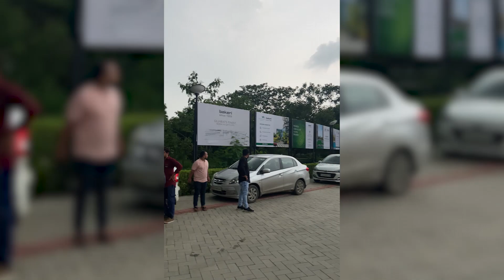A-Day Trip - Rejuvenating Time Away from Work & Timelines - Fun Trip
A fun trip away from daily log-ins and log-outs, project meetings, and timelines. So a short 1-day picnic was recently organised in The Intellify letting everyone loosen-up a little, and reconnect with each other and self.

Cheers.

The Intellify is a Top Rated Augmented Reality Development Agency, which also offers Virtual Reality and Web Development Services to a diversified clientele of Individuals, Startups, and Enterprises and thrives to build top-notch Digital Products.

Our team has extensive experience in Augmented, Virtual and Mixed Reality. Along with that, we also have in- house expert developers who can work on Web App Solutions. With 5 years of experience count and determined to move strong-headed to serve Agencies the most challenging and required Digital Developments with all the skill sets resources on board.